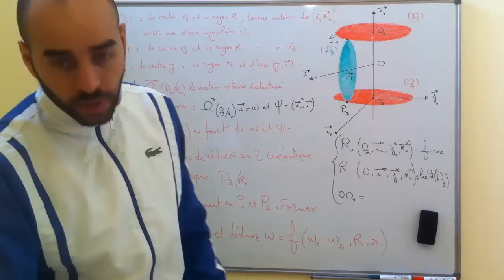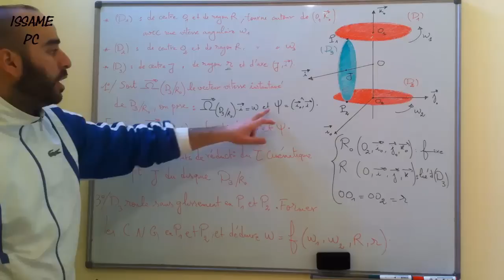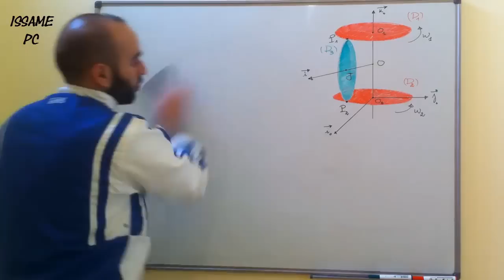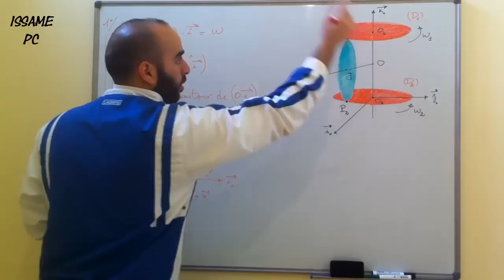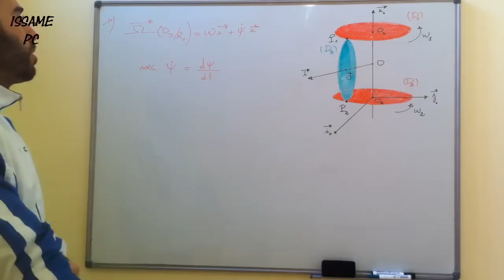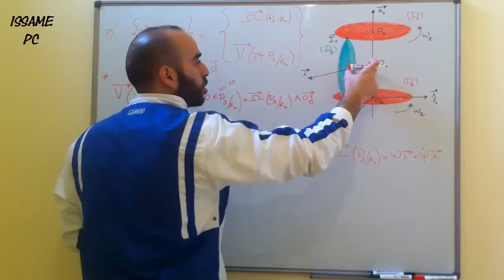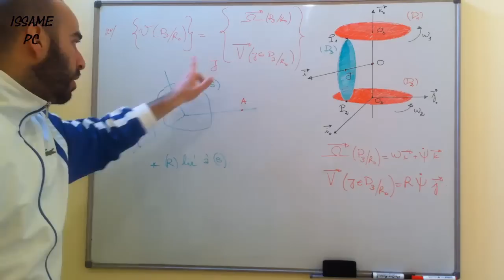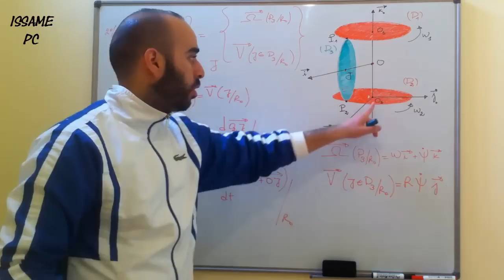Chapitre2 :Cinématique du solide-Partie24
Exercice